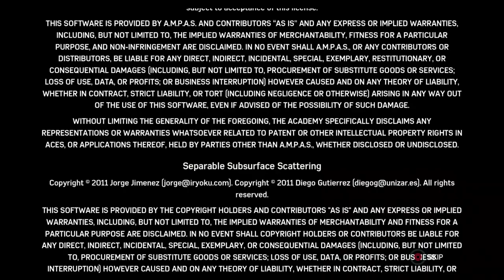Spiderman Full gameplay walkthrough 6of6 472of499